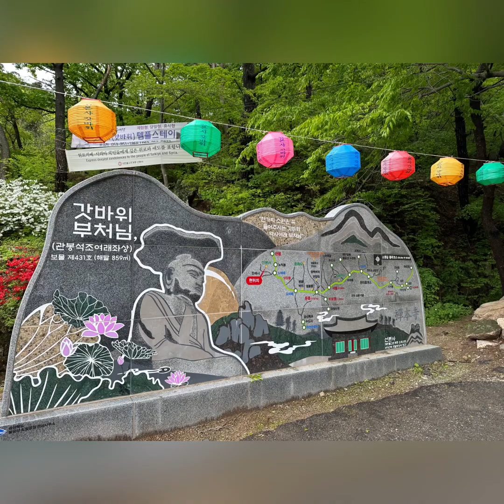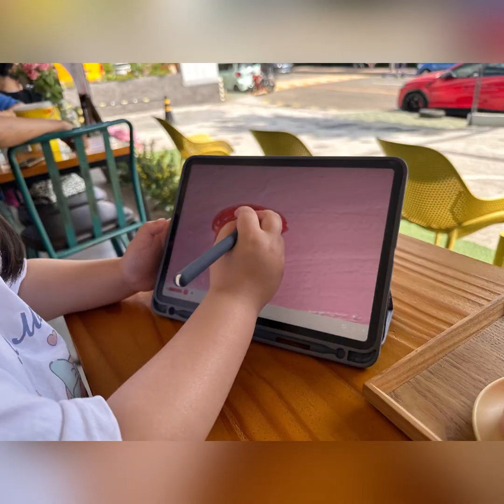스토리담5월2023년5월30일